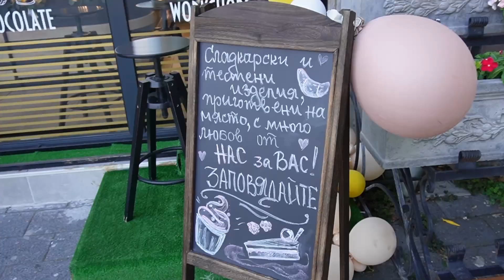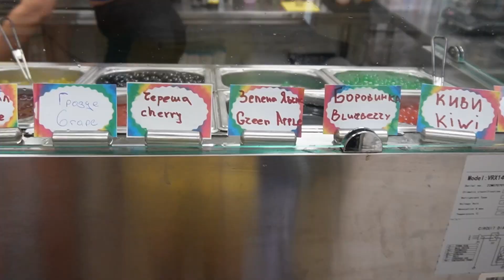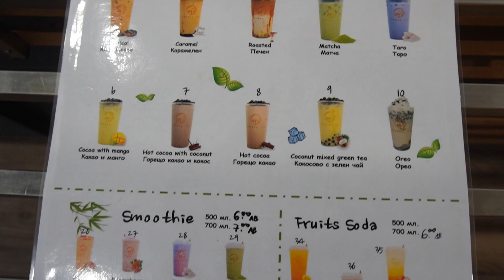тестваме различни храни в Пловдив 🍬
програма за обработка: DaVinci Resolve
камера: Sony ZV-E10
*падна от статива наскоро и сега всеки път щом zoom-вам издава някакъв супер шумен звук 🤡